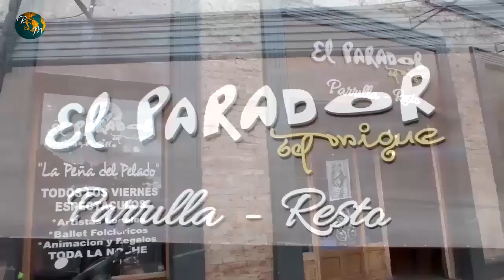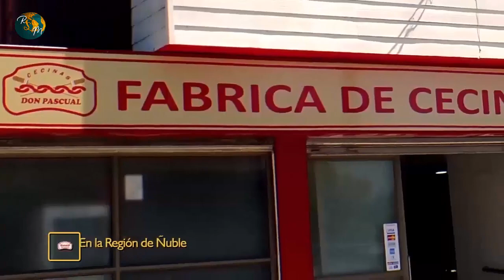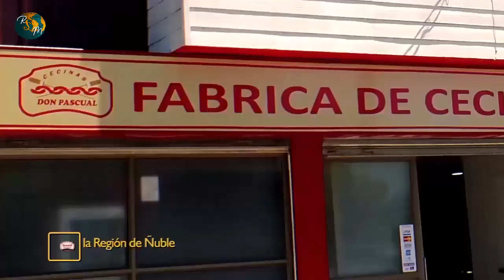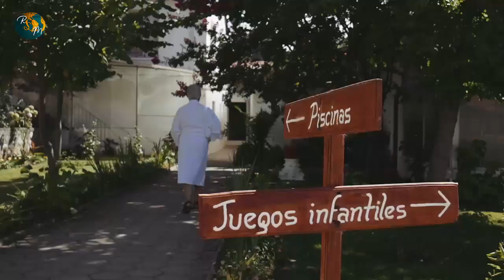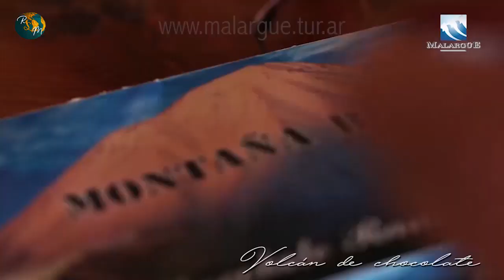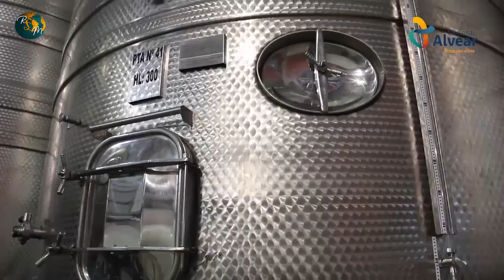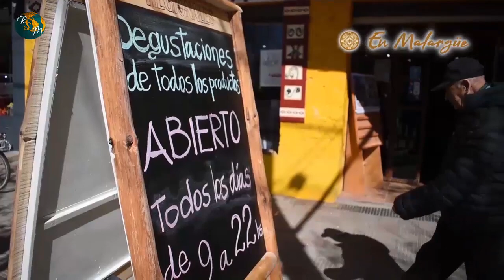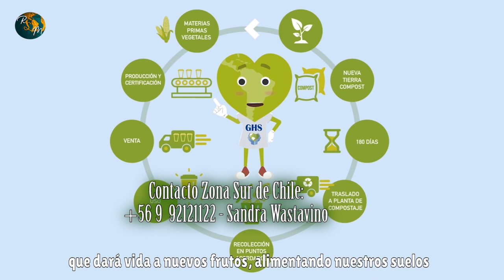Rincones del Sur del Mundo TV programa Nro69